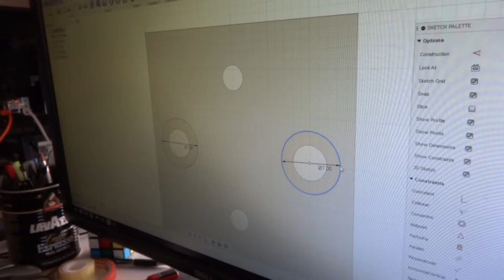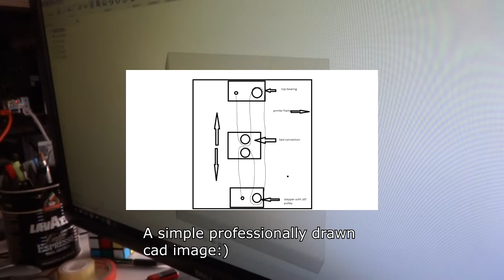Hypercube belt drive z axis and frankenextruder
Experimenting with belt drive and direct drive extruder for my bedroom built hypercube.